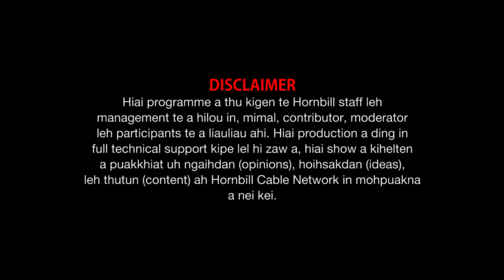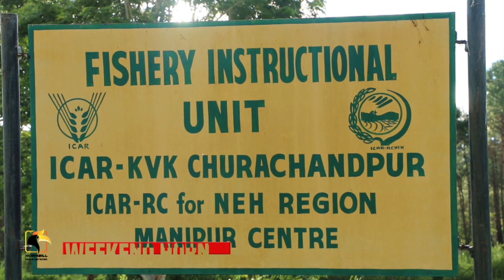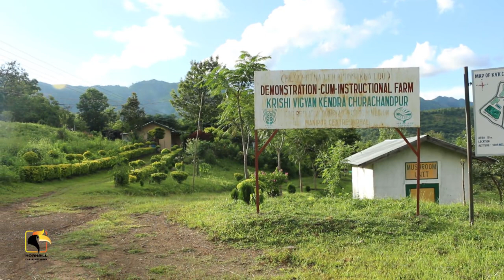Documentary Krishi Vigyan Kendra Churachandpur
Property of Hornbill Cable Network @Sep 4, 2021.
Anchor : Mang Taithul (HCN Programme Director).